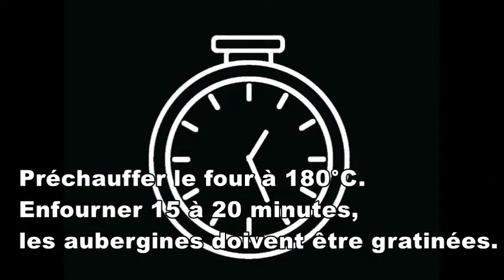✔️ Aubergines en apéro façon Pizza #🍆 Les rondelles disparaissent avant d'arriver sur la table!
Délicieuse recette, simple et goûteuse!
Les rondelles disparaissent avant d'arriver sur la table!
Ingrédients:
-2 aubergines
-150 g lardon allumettes
-100 g fromage râpé
-1 filet d'huile d'olives
-1 cebette (oignon vert) ou herbes fraîches (persil, aneth, coriandre)